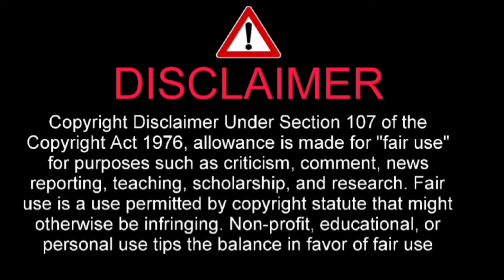Österreich André Drege Sturz bei Österreich rundfahrt verstirbt !!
I have told about Österreich André Drege  Sturz bei Österreich rundfahrt verstirbt !!

The royal stage of the Tour of Austria on Saturday was overshadowed by the fatal accident of Norwegian professional André Drege. According to the organizers, the 25-year-old crashed during the descent from the Grossglockner to Heiligenblut and succumbed to his injuries.